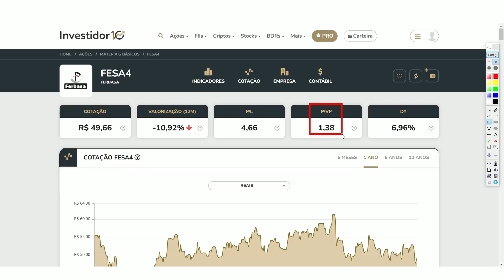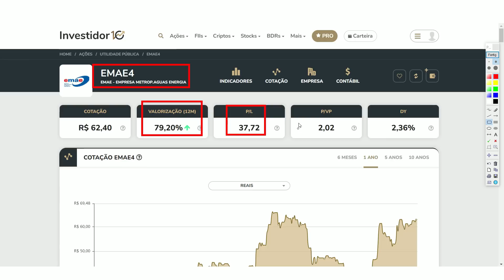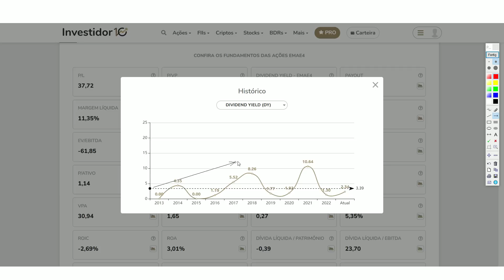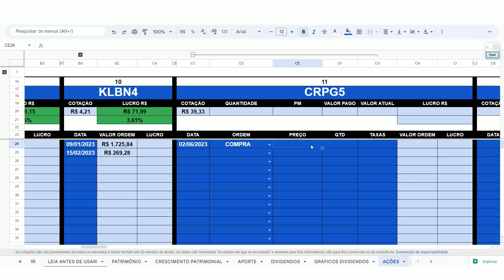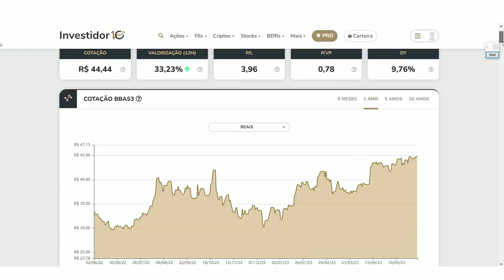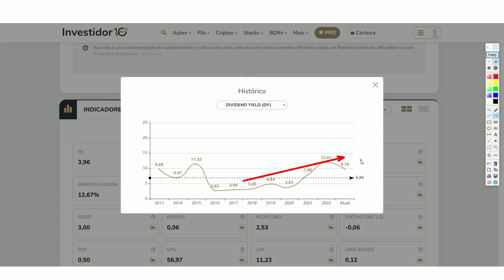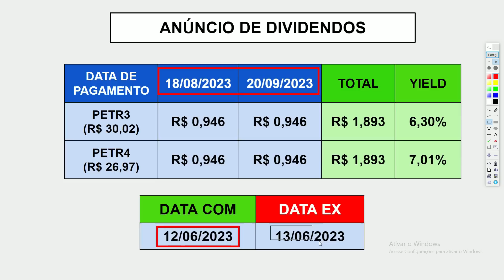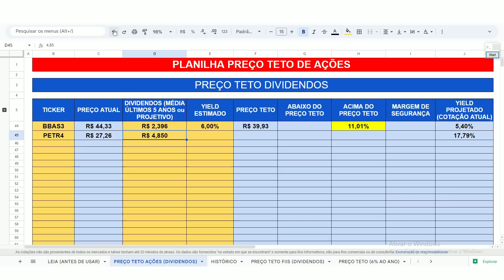MEGA ANÚNCIO DE DIVIDENDOS e REDUÇÃO DE CAPITAL | 4 AÇÕES DE DIVIDENDOS JUNHO DE 2023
1- PLANILHA DE INVESTIMENTOS EM AÇÕES, FIIS, BDR, ETF BR, CRIPTOMOEDAS e RENDA FIXA 👇

2- PLANILHA DE INVESTIMENTOS NO BRASIL E EXTERIOR (AÇÕES, FIIS, STOCKS, REITS, ETF EUA, CRIPTOMOEDAS E RENDA FIXA) 👇

(00:00) O que será comentado no vídeo
(00:38) Dividendos FESA3 e FESA4
(01:18) Indicadores FESA3 e FESA4
(02:44) Dividendos EMAE3 e EMAE4
(04:12) Redução de capital da Tronox
(04:49) Indicadores da Tronox
(05:23) Ajuste do preço médio na redução de capital
(06:39) Dividendos BBAS3
(07:22) Indicadores BBAS3
(08:44) Preço teto BBAS3
(09:49) Dividendos PETR3 e PETR4
(11:00) Indicadores PETR3 e PETR4
(11:17) Preço teto PETR3 e PETR4
(11:51) Considerações finais